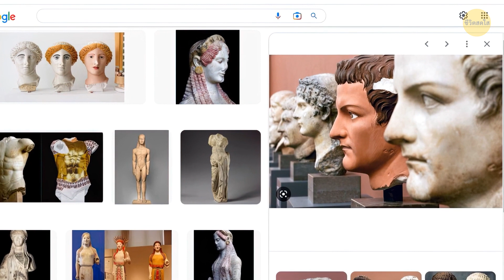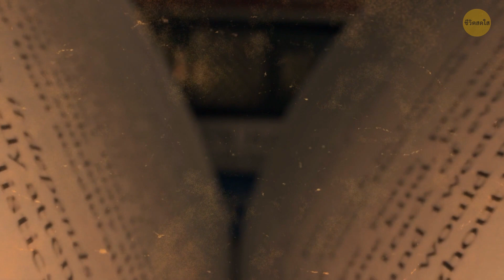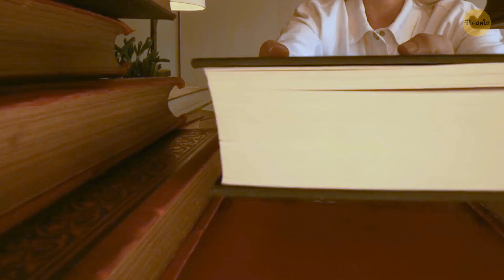ตำนานสีขาวที่เราเล่าขานกันเกี่ยวกับรูปปั้นโบราณ